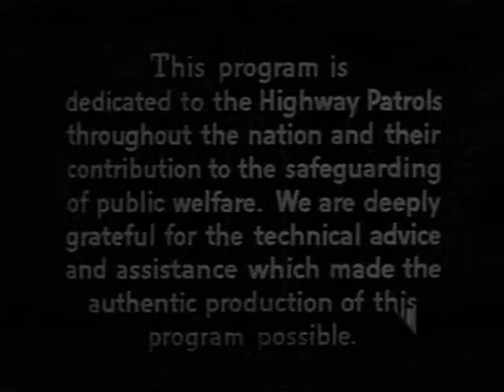Highway Patrol 137 in Magazine Writer